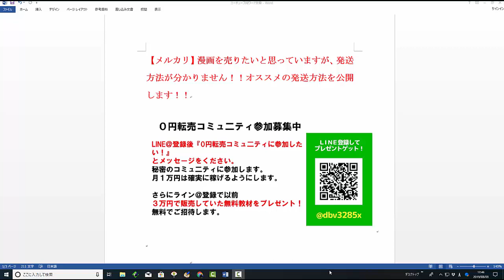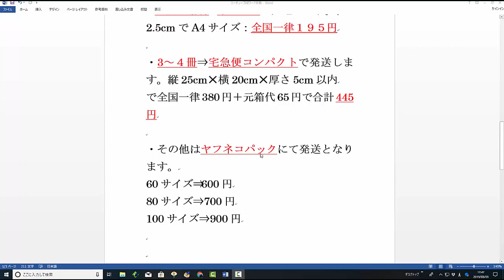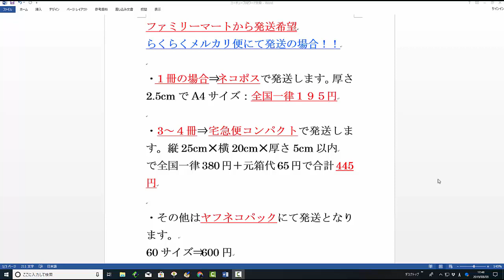【メルカリ】漫画をまとめ売りで完売しましたが送り方が分かりません！漫画を安く発送する方法を教えてください！【佐々木一之】